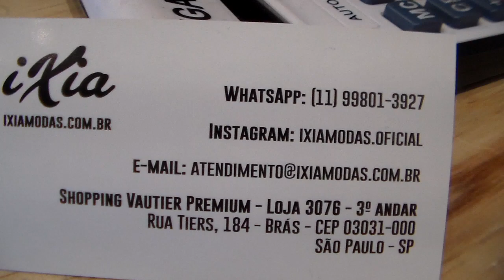FINAS E CHIQUES E FAZ CORREIO NO VAUTIER PREMIUM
TERCEIRO ANDAR DO VAUTIER PREMIUM SÓ ROUPAS LINDAS